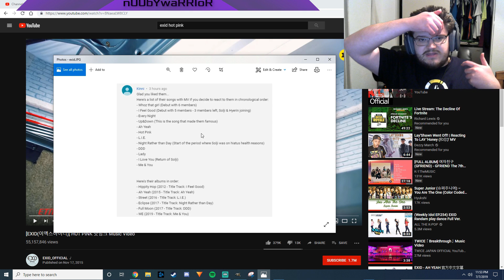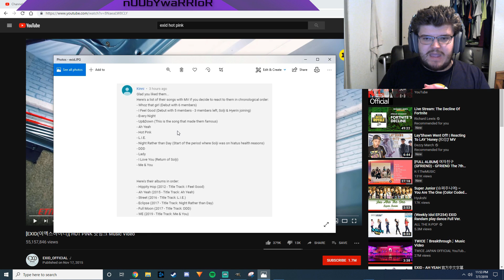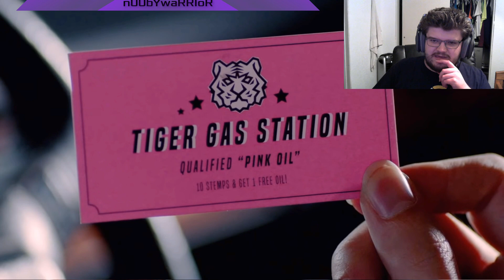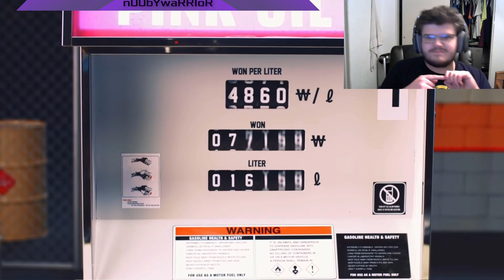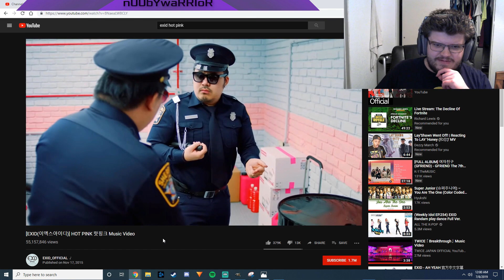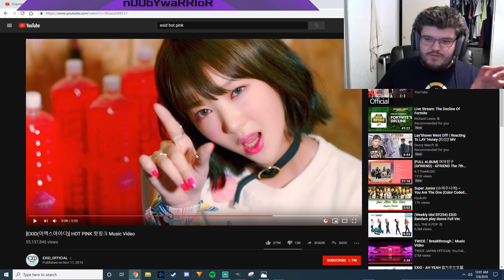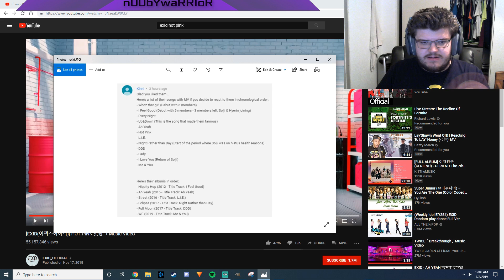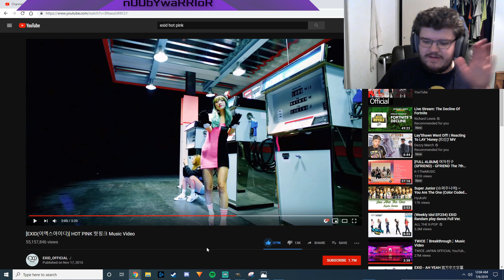Baby LEGGO First Reaction to EXID (이엑스아이디) HOT PINK 핫핑크 MV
REACTION STARTS at 1:41

INTRO

◾Intro: YouTube.com/UNDERfireGAMER